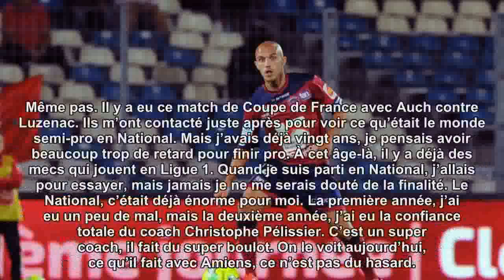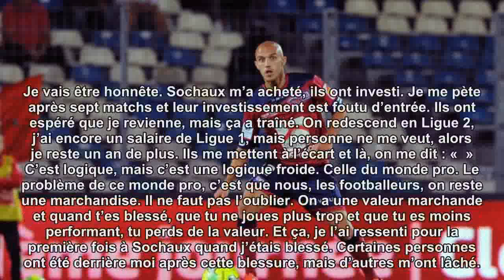Guerbert : « Les footballeurs sont des marchandises »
Retraité à seulement 29 ans, Thomas Guerbert ne s'est jamais totalement remis du tacle de Kurt Zouma en 2013.